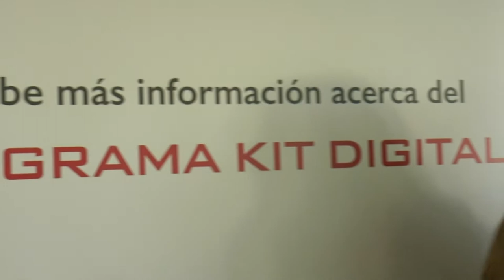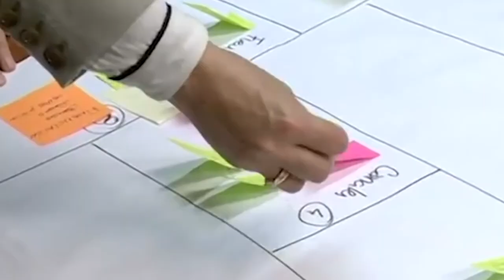Las pymes y autónomos de la Comunitat podrán digitalizarse con ayudas de Kit Digital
Más 90% del tejido empresarial de la Comunidad Valenciana está formado por pymes, micropymes y autónomos. En una sociedad en constante evolución, donde los municipios trabajan para ser destinos inteligentes, las personas no pueden quedarse atrás. Ahora, gracias al programa Kit Digital podrán digitalizarse.